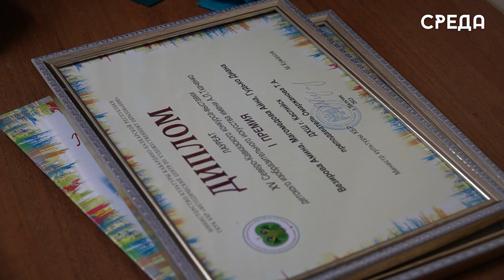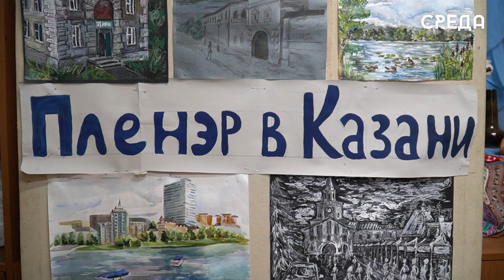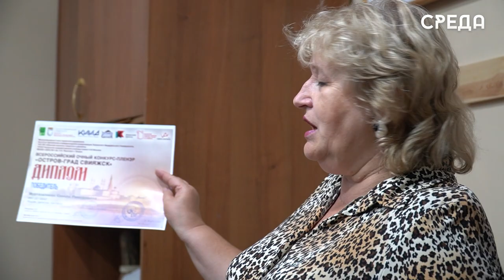Юные художники Каспийска стали победителями пленэр-конкурса в Казани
Воспитанники детской художественной школы Каспийска всегда принимают активное участие в различных конкурсах. В Махачкале прошла выставка «Вместе против террора», где были представлены работы каспийчан.

А совсем недавно ребята побывали в Москве. Расул Тагиров и Эльвира Урусова приняли участие в Детском культурном форуме 2023. В этом же году юные художники и преподаватели школы приняли участие в пленэр-конкурсе «На острове Буяне», который прошел летом в Казани. В течении нескольких дней ребята проходили различные мастер-классы от профессиональных художников, вдохновлялись пейзажам города и острова Свияжск, а также участвовали в интересных конкурсах.